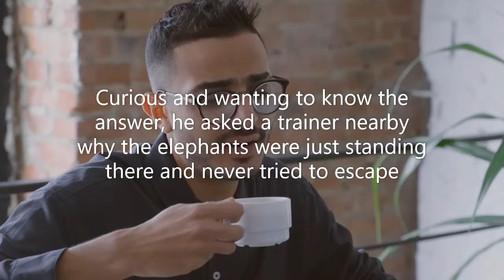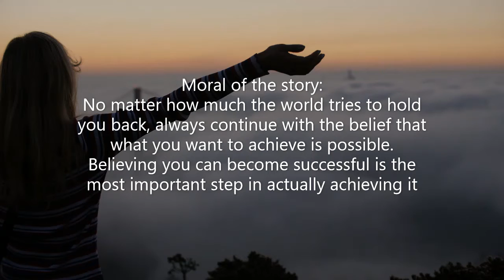Elephant rope | Inspirational short story